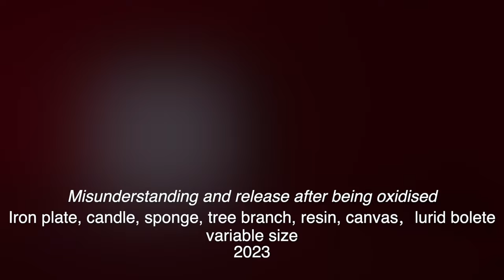Oxidized Misunderstanding and Relief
External influences have caused my alopecia areata, leading to hair loss on parts of my head whenever it experiences any impact, leaving my scalp exposed. This physical manifestation resembles the bruising of a mushroom known as Lurid Bolete. Once hit, it oxidizes quickly, turning blue and containing a neurotoxin. Consuming these mushrooms induces complete relaxation of my spirit, allowing me to perceive a vivid, colorful world akin to a gateway into an alternate dimension, blending reality with the fictional.

The first iron drawer featured in the performance is a metaphor for how I am misunderstood and shut off by the external world. I rubbed and hit the drawer, then collected the rust that had been rubbed off and drew it on the canvas. Such a behavior resembles removing the impurity in my inner heart and releasing the negative emotions accumulated in my heart.

In the other drawer, I put a transparent Flower of Paulownia, trying to display a fragile vitality. The mushrooms, thrown into a heated drawer, metaphorically represent an oxidized self being invisibly roasted. The sizzling noise, fog, and intertwined lights mirror a novel thought theater induced by the ingestion of these poisonous mushrooms.

Through the format of the performance, I aim to express self-liberation and reveal the often-overlooked true spiritual realm. In our social lives, we experience gradual fragmentation, transformation, constraints, descriptions, and misunderstandings, leading to the creation of an inauthentic self. Interestingly, these neurotoxic mushrooms become my sustenance for seeking spiritual release.